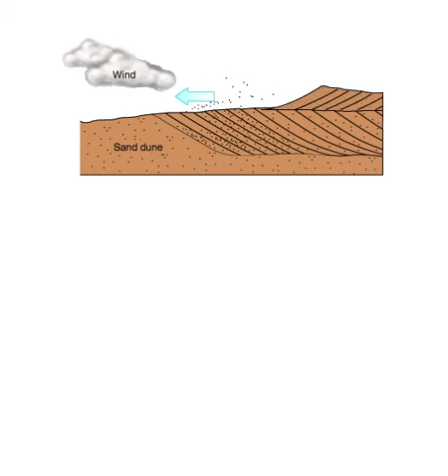Crossbedding Wind and Water Animation